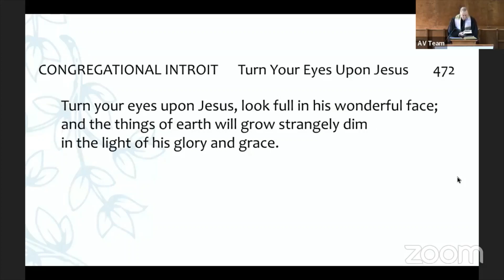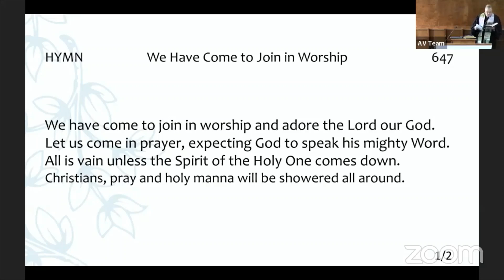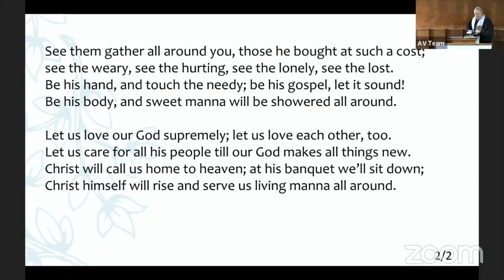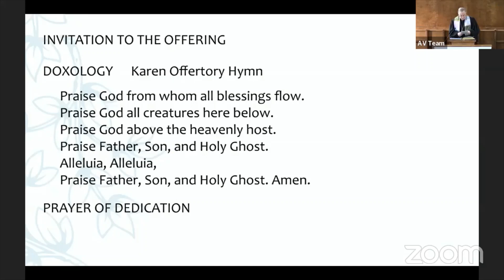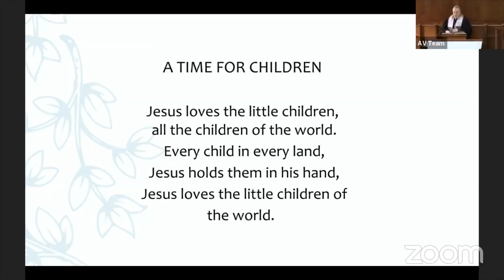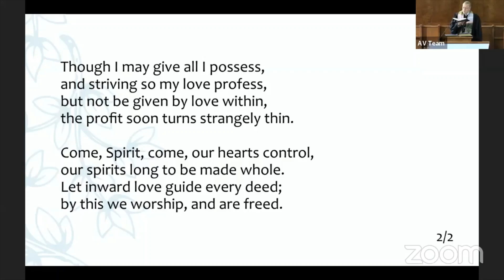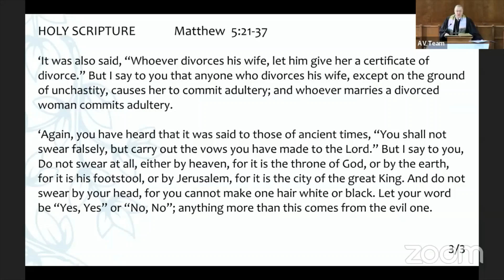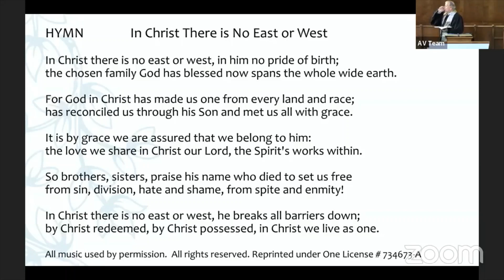February 12 2023 Worship Service